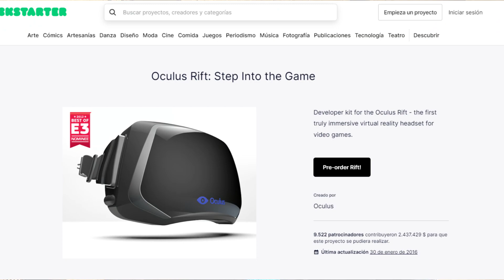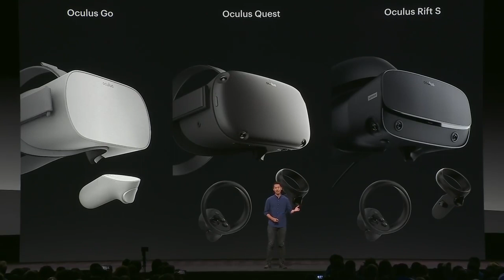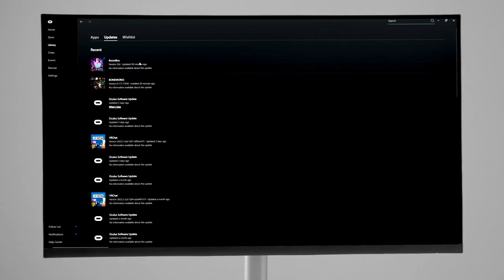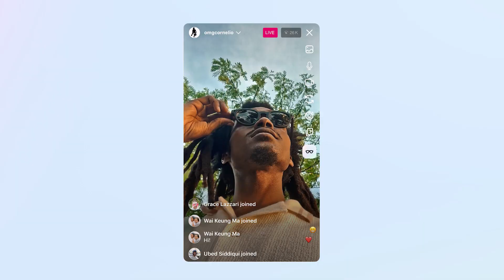👀 La HISTORIA de OCULUS ( ahora META )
En esta Década hemos visto cómo FACEBOOK se ha convertido en META y ha dado un giro a su empresa centrándola en dispositivos como QUEST después de adquirir la compañía de Realidad Virtual OCULUS.

A partir de esa compra hemos visto diferentes temas relacionados con el Mundo de la Realidad Virtual, Aumentada y más reciente, Realidad Mixta.
En el vídeo de hoy hago un repaso de estos últimos 10 Años de la aparición de Reality Labs y todo lo que se ha presentado bajo este proyecto de Meta.

Os repaso que productos / dispositivos ha presentado durante estos diez años Meta y cómo están trabajando en los futuros dispositivos / gafas , que marcarán una época en un futuro.

Time Line:

00:00  ¿ Qué es Reality Labs ?.
00:25  Oculus, contigo empezó todo.
03:35  De la Realidad Virtual a Realidad Mixta.
04:45  El sustituto de los Móviles: Gafas Inteligentes.
06:07  ¿ Qué nos depara la próxima década ?.

SÍGUENOS!! 🤗 ⤵⤵⤵⤵

🎵 Track Info:

Song: Maarif
Genre: Hip Hop & Rap
Mood: Calm

Maarif de Soyb & Amine Maxwell está posteada bajo una licencia Creative Commons 3.0